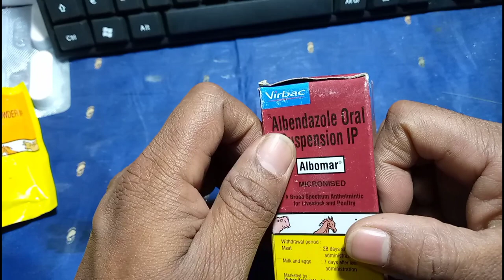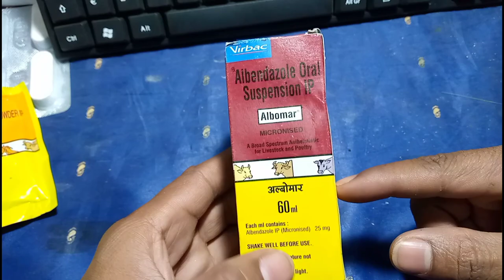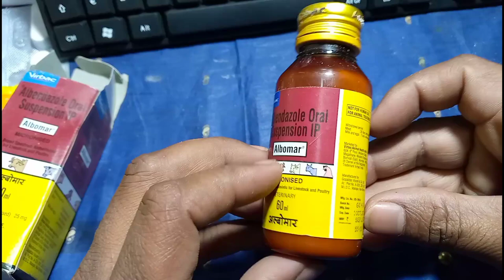murgi ke pet ki kida ko kaise thik kare